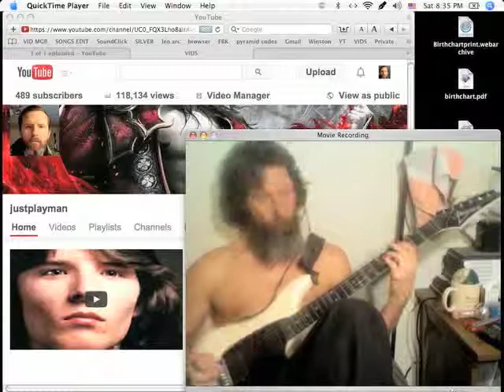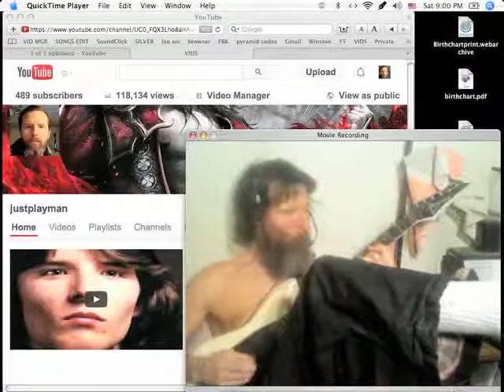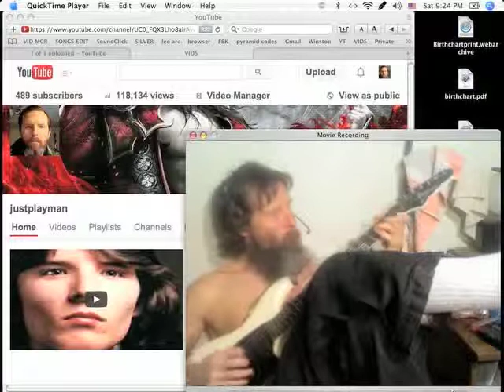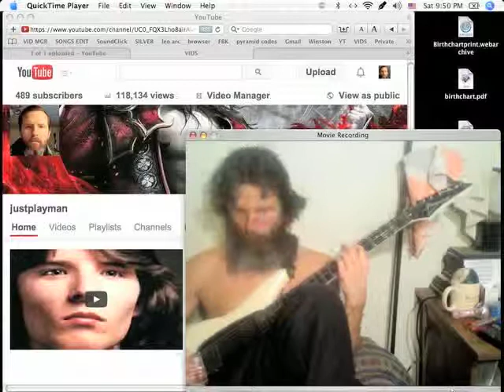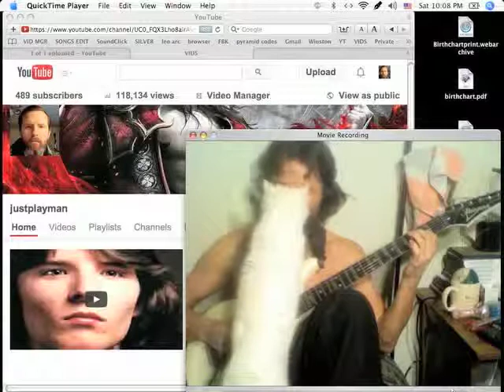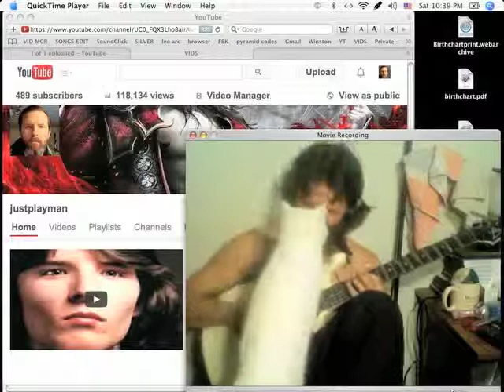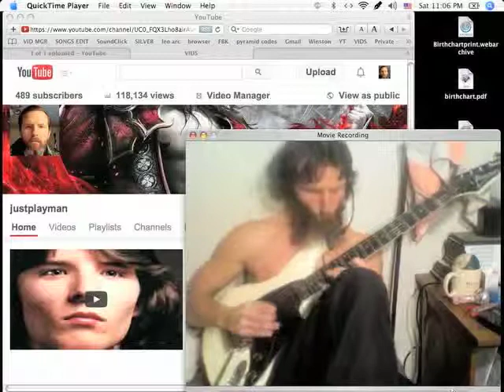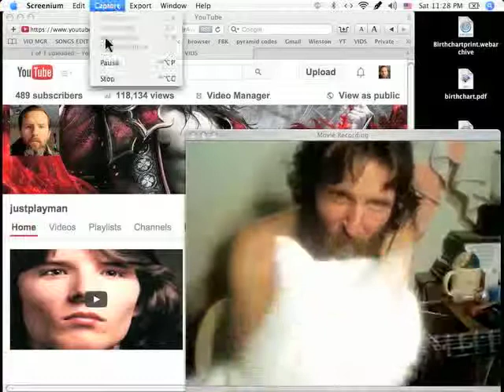New Song Idea - Verse Riff, Rhythms, Vocal Melodies, and Playing